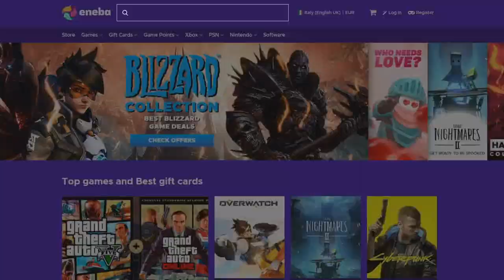The Great Dandelion Show • Gwent Funny Moments • Bonus Episode #16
1) Here you can check all the sources of this episode.

Clips

Clip sent by Mem and Levent!
Clip sent by YeeDan!
Clip sent by Michael Bitney!
Clip sent by Mcm Cruz!
Clip sent by Jonathan and Ty F!

Audio

2) If you want to participate or you know somebody worthy you can send the clips at:

0:00 - Intro
0:05 - ENEBA Sponsorship
0:47 - The Show
6:38 - Outro